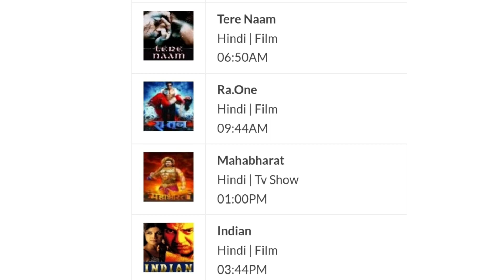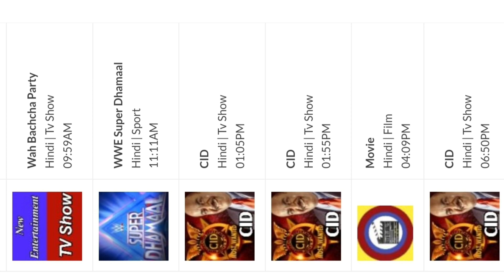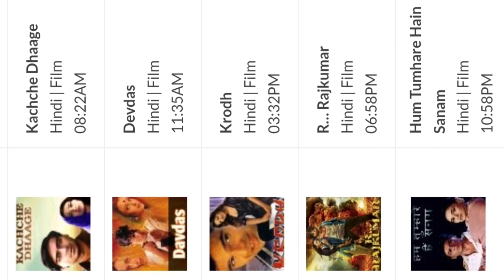DD Free Dish Hindi Movie Schedule 14 January 2023 | Star Utsav Movies Movie List 14 January 2023